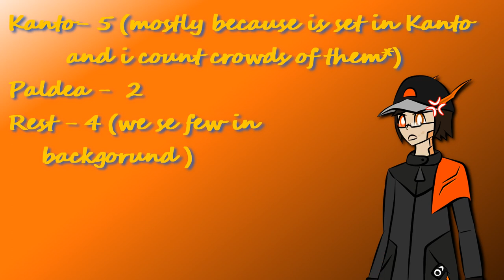A new Era start - Lest try review Pokemon Horizons ep 01 to 02